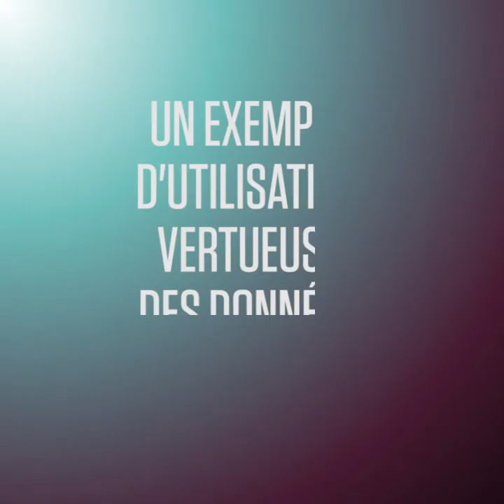Guillaume Klossa : "N'importe quelle plateforme peut savoir pour qui vous votez" | Replay 2049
Invité de la table ronde “L'intelligence artificielle à l'Elysée ?” dans le cadre du cycle de conférences 2049 organisé par "l'Obs", Guillaume Klossa, auteur de "Media for good" et conseiller spécial en charge de l'intelligence artificielle auprès du vice-président de la Commission européenne, a livré ses projections sur la politique du futur.

Retrouver toute l’actualité, les reportages, les enquêtes, les opinions et les débats de "L’Obs" sur notre